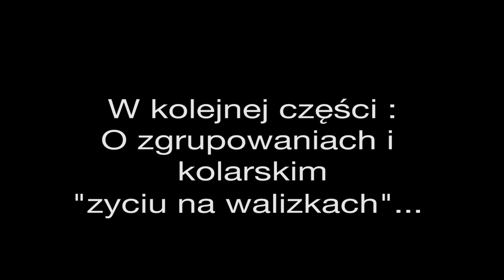Wywiad z Pawłem Poljańskim (Bora Hansgrohe) część 1.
Pierwsza część wywiadu z Pawłem Poljańskim, kolarzem Bora hansgrohe, w którym podsumowujemy miniony sezon.
W kolejnej dowiemy się o jego przygotowaniach i planach na przyszły sezon. paweł opowie nam również jak wygląda typowy dzień kolarza Pro Tour.